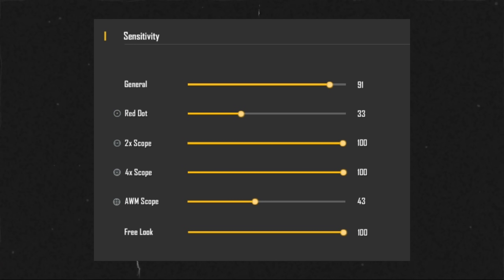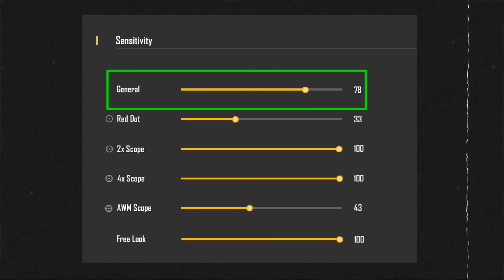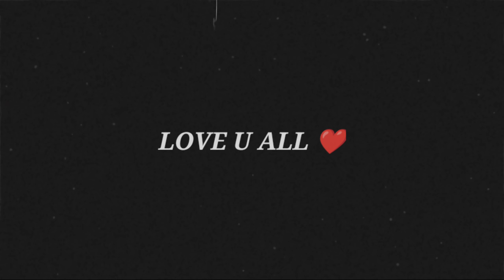SECRET ONE TAP TRICK 💯// ONE TAP പഠിക്കണോ? // SIMPLE TRICK💯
🔴INSTA ID 🔴